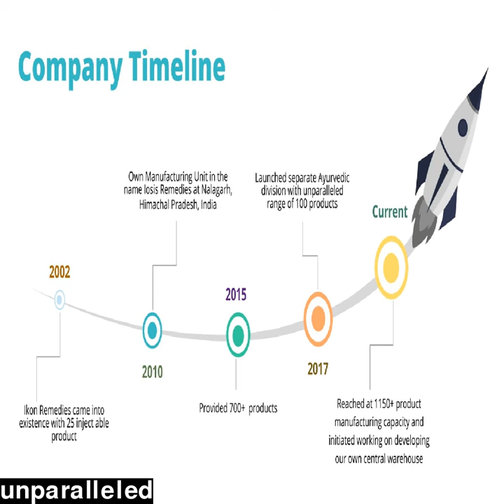Many features obviously of almost unparalleled speed strenuousness and results.